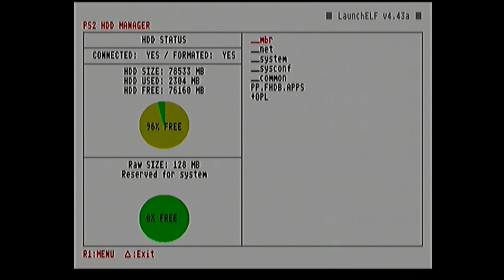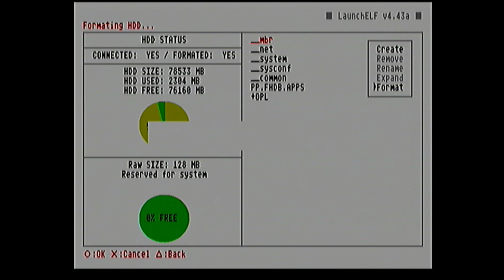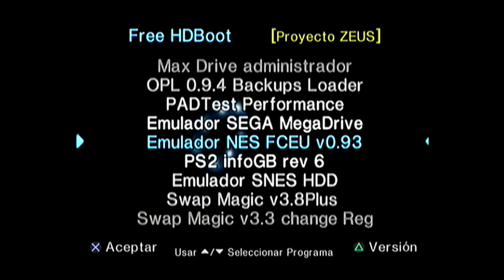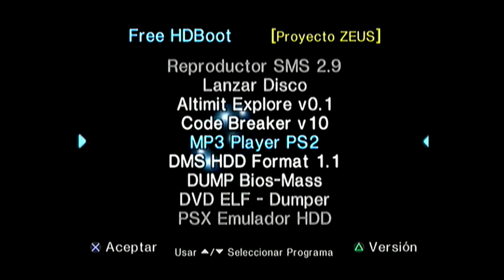Install Free HD Boot - Proyecto Zeus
Comunidad OPL Latinoamerica::..